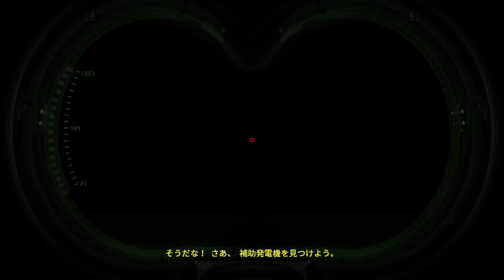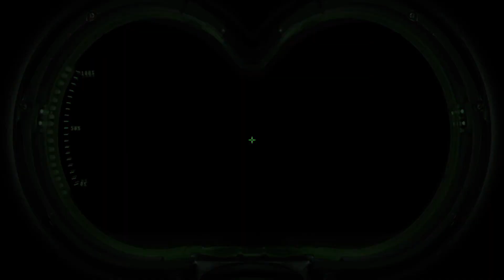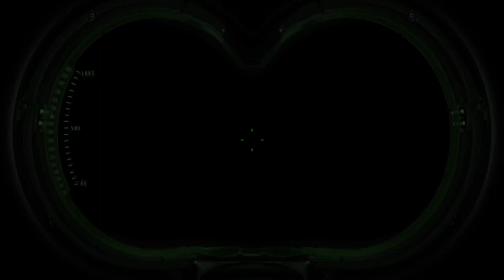ゴーストバスターズを噛み噛みしながら実況プレイpart6「ホテル再訪」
・Nintendo Switch版『Ghostbusters: The Video Game Remastered』
・原作映画スタッフによる新ストーリー
・無名のルーキーは Brett Sachi（ブレット・サチ）と呼ばせて頂きます